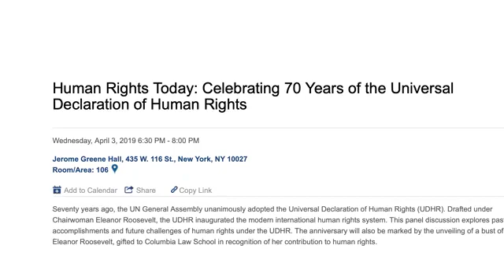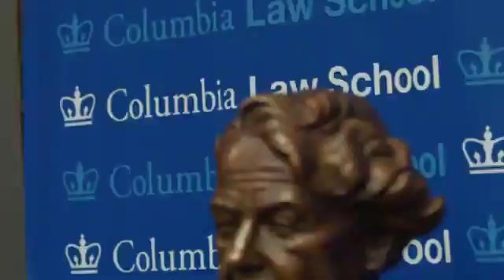Human Rights Today: Celebrating 70 Years of the Universal Declaration of Human Rights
Seventy years ago, the UN General Assembly unanimously adopted the Universal Declaration of Human Rights (UDHR). Drafted under Chairwoman Eleanor Roosevelt, the UDHR inaugurated the modern international human rights system. This panel discussion explores past accomplishments and future challenges of human rights under the UDHR. The anniversary will also be marked by the unveiling of a bust of Eleanor Roosevelt, gifted to Columbia Law School in recognition of her contribution to human rights.

For more details on the event, the speakers, and the sponsors, visit the event